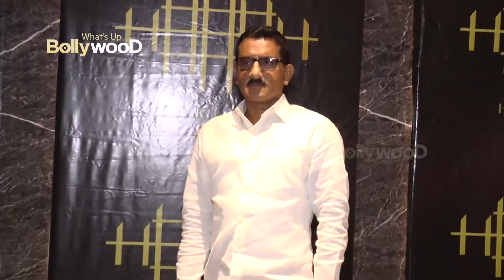Hema Malini 70th Birthday Celebration with Jitendra and Rekha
Dream Girl Hema Malini 70th Birthday Celebration with Jitendra and Rekha